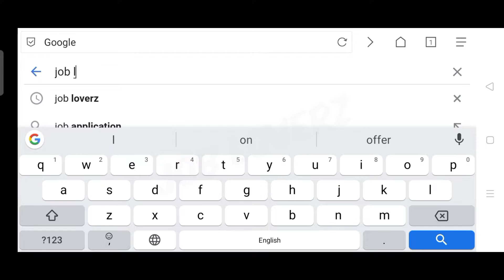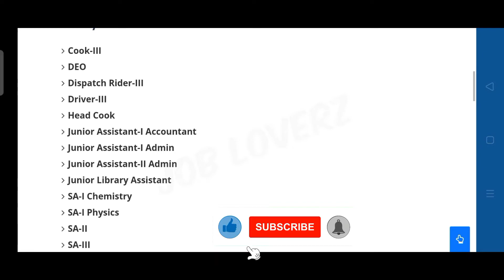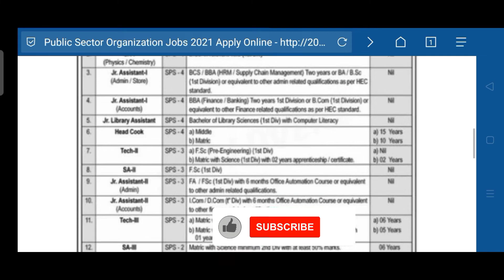Public Sector Organization Jobs 2021 || PAEC Jobs 2021 || New Job Today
new job
new jobs